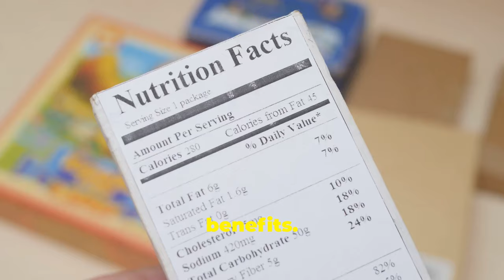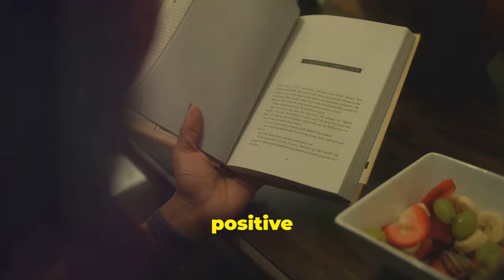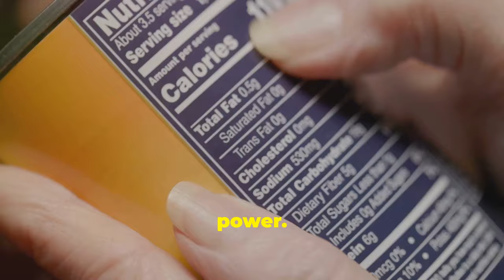Top 5 HEALTHY rice options for DIABETICS (NOT QUINOA)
Are you looking for delicious and nutritious rice alternatives that won't spike your blood sugar?

This video explores the top 5 healthy rice options for people with diabetes. Discover the benefits of brown rice, wild rice, black rice, red rice, and basmati rice.

Learn about their nutritional content, glycemic index, and how they can support your overall health.

Find out which rice is the best fit for your dietary needs and enjoy a variety of flavorful and healthy meals.

Remember, while these rice options are healthier choices for diabetics, it's important to consult with a healthcare professional to determine the best dietary plan for your individual needs.